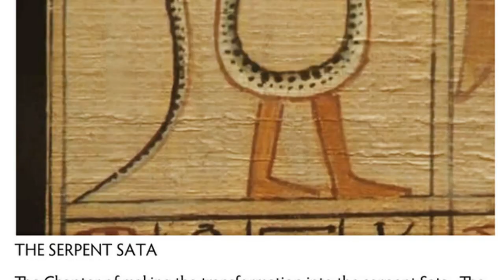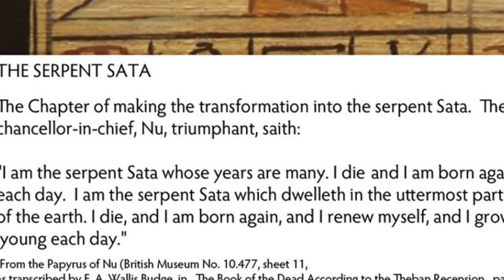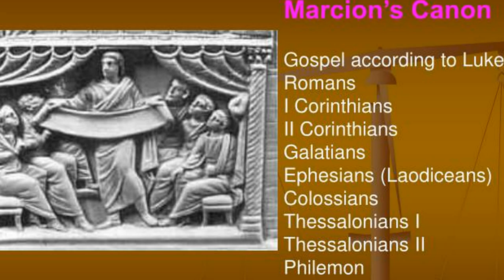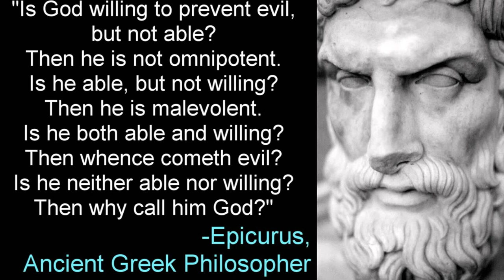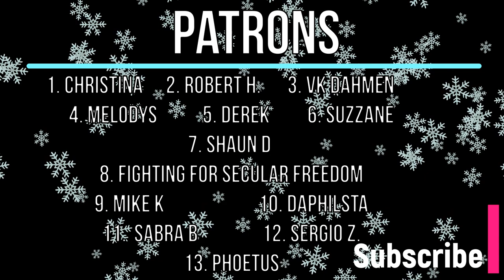Did the Israelites Secretly Worship a Donkey Deity?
In this video M. David Litwa, PhD, joins me to discuss the possibility that the Ancient Israelites may have had an anthropomorphic Donkey Deity who is known to the Egyptians as Seth, Set, or SATA-NU. We discuss if there is a connection to Seth, the God of Chaos and Saturn/Kronos, the Son of Chaos and Evil Creator.
The concept of the Demiurge was written about by Plato and the Gnostics, in which the Creator of the World is Evil and needs saving from.
Tacitus is a 2nd century author who describes the origins of the Israelites as finding salvation after the Exodus in the Desert by following Donkeys to water.
Tacitus also tells us that the Israelites worship Saturn and purposely chose to worship the opposite Deity to the Egyptians, due to being kicked out of the country.
Zechariah is said to have witnessed a Donkey Deity in the Holy of Holies who caused him to become mute.
Antiochus IV sacked the Temple and reported to find a Golden Head of a Donkey similar to the head of Egyptian Seth.
We discuss if these sources are connected.

Marcion is an early Church father who was a Gnostic and thought that Jesus was the Son of a different God than the God of the Jews.
We also dig deep into the History of Marcion and the Gnostics.

For the Evil Creator:

More David Litwa Works: